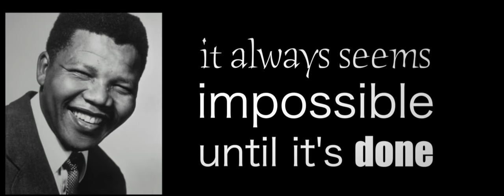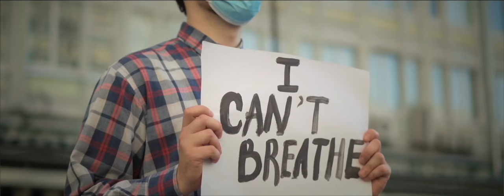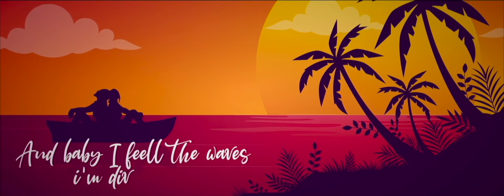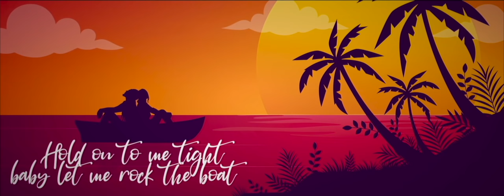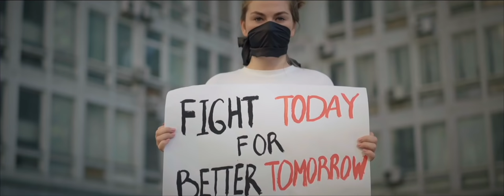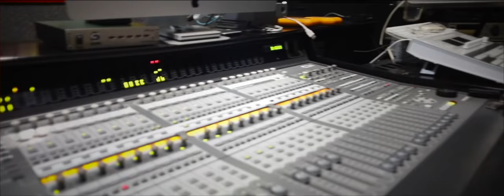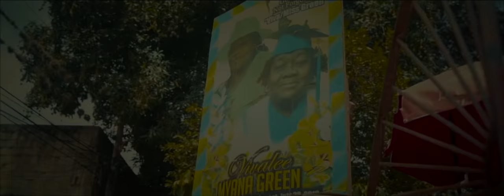Anthony B, Ginjah, Jah Cure, Lutan Fyah & more - World Rebirth Riddim Medley [Official Video 2021]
Produced by Reggae Vibes Music
The 26min medley video features the 11 track World Rebirth Riddim project with songs from some of the most revered artists within the Reggae industry: Anthony B, Jah Cure, Lutan Fyah, Turbulence, Yami Bolo, Rufftop Rock I, Tony Curtis, Powerman, Ginjah, Jah Mason plus a dub mix.

Tracks:
Anthony B - Black and Proud
Ginjah - Bible and Key
Jah Cure - Rock the Boat
Tony Curtis - Selena
Lutan Fyah - Twitter Friend
Yami Bolo - The System
Rufftop Rock I - In these Times
Powerman - Strongest
Turbulence - Tribute to Mama
Jah Mason - Mama Struggle